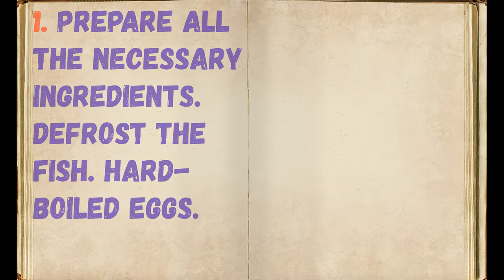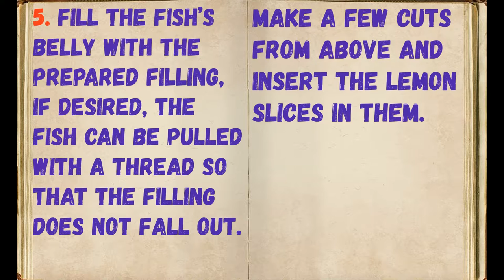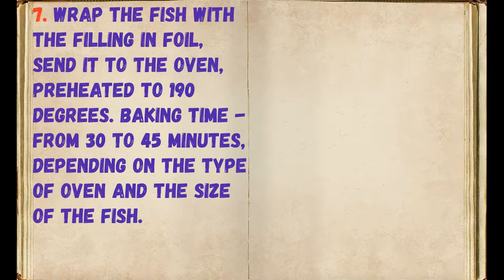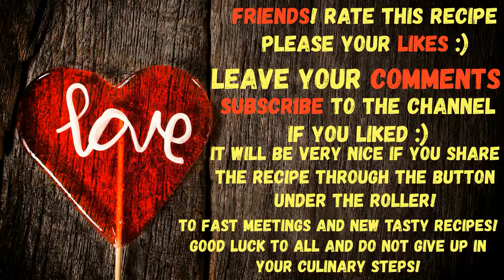Mackerel Stuffed with Eggs / Book of recipes / Bon Appetit